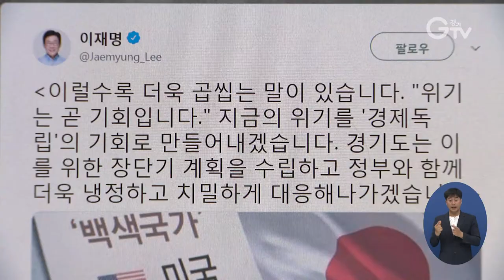이재명 지사 일본 수출규제 대응에 321억 원 긴급 투입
이재명 경기도지사가 총 321억 원 규모의 경기도 소재부품 산업육성대책 예산을 마련해 일본 정부의 보복성 수출규제 대응에 나섭니다.

경기도는 국고보조금과 약 600억여 원의 예비비를 활용해 총 1,700억여 원의 긴급추경예산을 편성할 계획이라고 밝혔습니다.

이 가운데 일본 수출규제 조치에 대응하기 위한 예산으로는 R&D분야와 자금지원, 인프라 등 3개 분야 7개 사업에 321억 원을 반영할 예정입니다.

도는 이 같은 추경예산안을 오는 26일부터 내달 10일까지 열리는 경기도의회 임시회에 제출할 방침입니다.